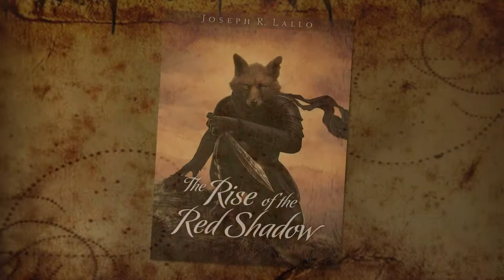The Book of Deacon Series HD Trailer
This is a trailer for The Book of Deacon Series by Joseph R. Lallo. It was made to celebrate the release of the latest book in the series, The Rise of the Red Shadow, which will be available on July 30th, 2013. Pre-Orders are available on the iBookstore, Barnes and Noble, and Kobo. The video is courtesy of Book Candy Studios.